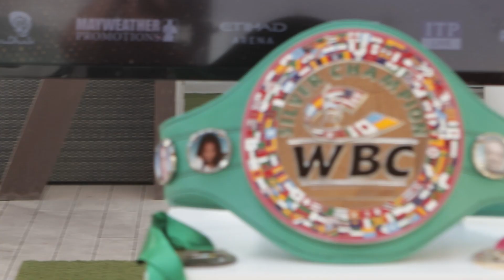OFFICIAL [FULL] weigh-in featuring Floyd Mayweather and Anderson Silva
ITP Live is the official media partner for the boxing exhibition of the year happening in Abu Dhabi on Saturday 21st May. Watch as Floyd "Money" Mayweather, Anderson "Spider" Silva, Badou Jack "The Ripper" and other world-class champions come together at ITP Media Group for their weigh-in before the mega event. Host Aman Dhami interviews the boxers to see how they are feeling just before fight night!